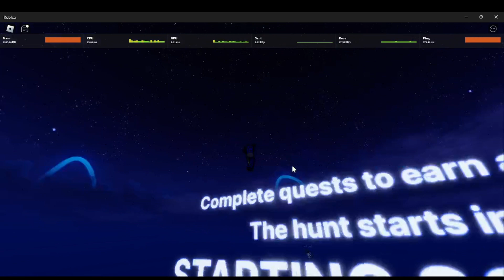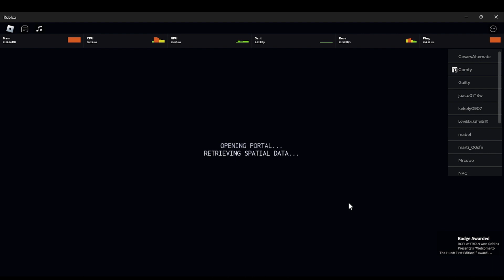The Hunt,1st edition begins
GO ROBLOXIANS!GRIND FOR IT!